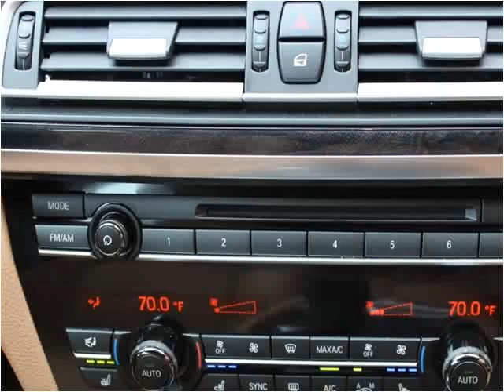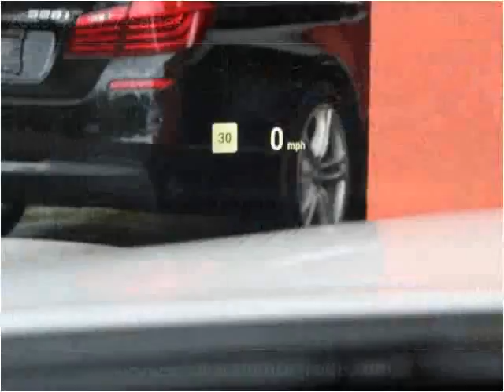2015 BMW 7-Series Used Cars Boston MA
This 2015 BMW 7-Series is available from Auto Excellence Group.